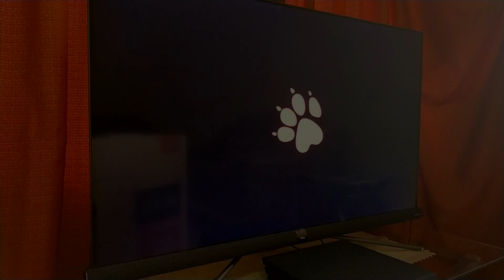PS4 PRO Best Budget TCL 4K LED With HDR PRO - The Last of Us Part II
TCL C6 Budget 4K UHD With HDR PRO For PS4 PRO & Xbox One X
The TCL 49USC6 is a Budget LED with HDR Premium. It is a Budget LED For PS4 Pro and Xbox One X. It Great for playing video games Because of low input lag Only 8MS G-to-G and the Full HDR 10bit (HDR Premium) performance produces dazzling detailed images with accurate reproduction of light and dark shades.It is good for playing video games Because of low input lag and the decent HDR performance. It handles fast motion decently and it feels responsive when playing video games also great color accuracy. Currently Show Horizon Zero Dawn Gameplay in HDR 10 Bit.

TCL’s selected new range of TVs are tuned by Harman Kardon to re-define sound quality and provide you with the most premium, realistic and immersive TV audio experiences.

Basic Spec:
Size: 49
Ultra High Definition (UHD)
Max Resolution: 3840 x 2160
Clear Motion Rate: 200
HDR Premium
Wide Colour Gamut
Viewing Angle: 178° H/178° V

Input Lag:
8MS Grey to Grey

Inputs:
HDMI Input x 3
USB 2.0 / USB 3.0
Headphone Output
AV In
Bluetooth
WiFI Enabled

Functions:
Android TV (Nougat)
Chromecast Built-In
Google Play Store
Voice Search*
Netflix/Stan/YouTube
Freeview Plus Certified
Dolby/DTS decoding
USB PVR
Art Design

General Features:
Google Android TV--LED UHD DTV
CPU: CA53*4 64bit 1.1GHz
GPU: Mali T860 MP2 480MHz
OS: Android N Certified by Google Android TV
RAM/ROM: 2.5GByte DDR3 /16GByte Flash
UI Style: Google Android TV UI & TCL TV+3.0 UI
Power Consumption: 115W
Certification: CB, Dolby, DTS, CTS (Google official certification)